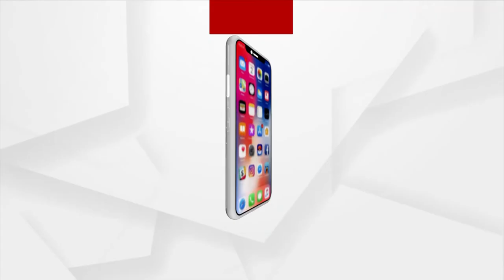ଚଳିତ ବର୍ଷ ଭାରତୀୟ ବାୟୁସେନା ବିଜୟ ବର୍ଷ ଭାବେ ପାଳନ କରୁଛି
ଚଳିତ ବର୍ଷ ଭାରତୀୟ ବାୟୁସେନା ବିଜୟ ବର୍ଷ ଭାବେ ପାଳନ କରୁଛି । ଏହି ଅବସରରେ ଗାଜିଆବାଦର ହିଣ୍ଡନ ଏୟାରବେସରେ ୧୯୭୧ ଯୁଦ୍ଧରେ ହୋଇଥିବା ଭାରତ-ପାକିସ୍ତାନ ଯୁଦ୍ଧର ବିଜୟ ଗାଥା ପ୍ରଦର୍ଶିତ ହୋଇଛି ।